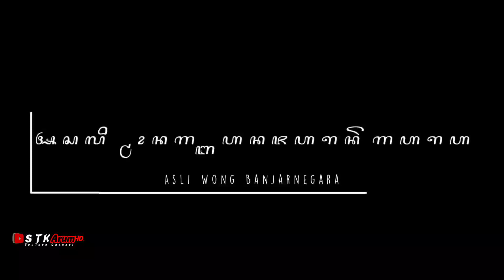BODAS janturan paling galak ,baju merah di kejar kejar,ratusan orang teriak,,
@stkarum seni budaya jawa kuda kepang